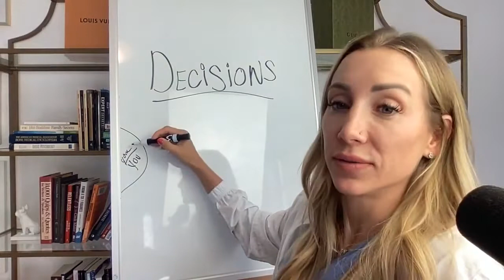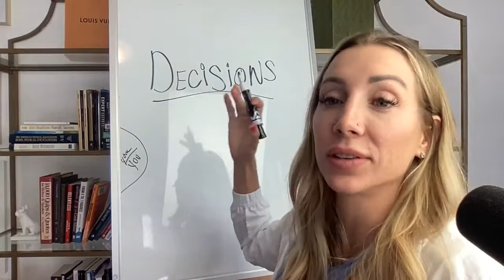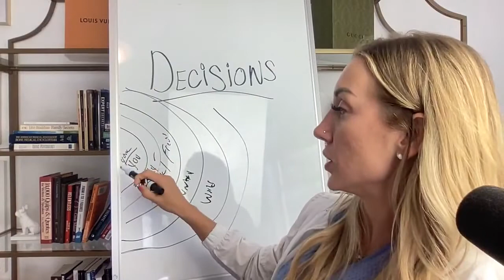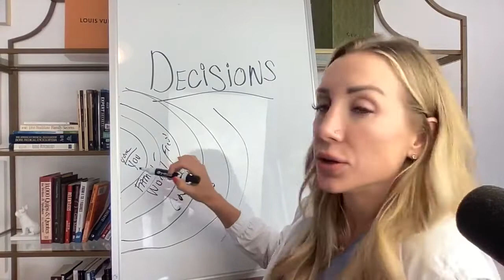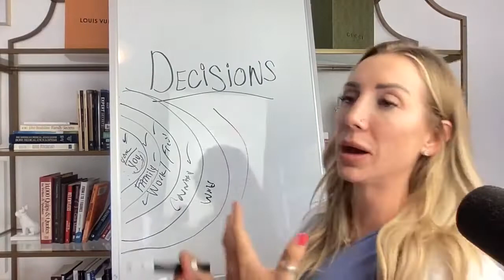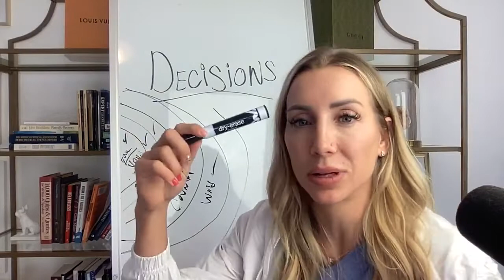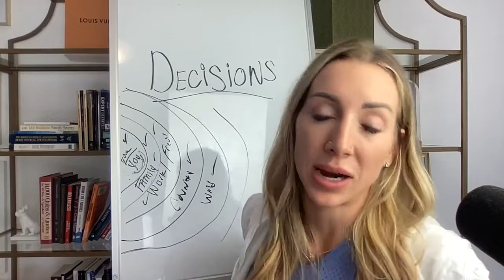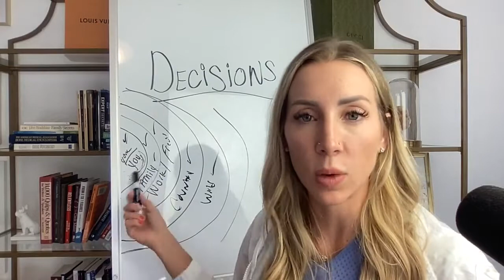How to make better decisions about Body Weight & Health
Watch my free training on How to Lose Weight, Balance Hormones, and Get Your Body Back without Cardio, Restrictive Diets, and Spending Hours in the Gym